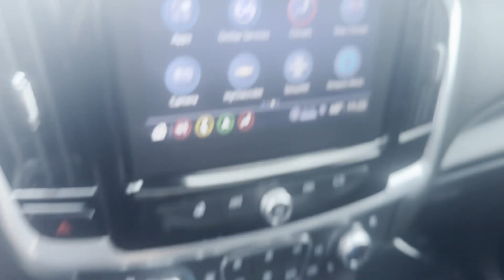2022 Chevrolet Traverse Premier Sterling, Leesburg, Vienna, Chantilly, Fairfax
Ted Britt Chevrolet is located at 46990 Leesburg Pike, Sterling, VA 20164. We are your top choice when it comes to New and Used Chevrolet vehicles in Sterling, Leesburg, Vienna, Chantilly, Fairfax, Virginia.

2022 Chevrolet Traverse Premier 1GNEVKKW1NJ187259 Video

This 2022 Chevrolet Traverse Premier 1GNEVKKW1NJ187259 is full of phenomenal features such as: